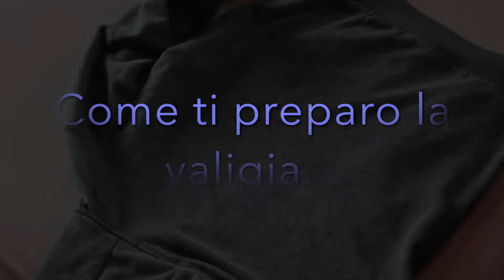Prepariamo insieme la valigia.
Come a casa nostra prepariamo la valigia in modo da farci stare più' roba possibile, lo spazio quando si va in vacanza non e' mai abbastanza.
Musiche :
- The Engagement.